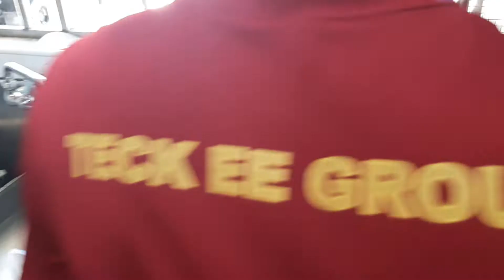One Hour Inside a Busy Kitchen in Singapore! 1000 Rice Porridge per day! Singapore Street Food Tour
Rice Porridge is a dish that many Chinese enjoy! Singapore Hawker Street Food

When you visit Singapore you must try these Singapore Hawker Centers -
1. maxwell hawker centre singapore
2. chinatown hawker centre singapore
3. abc hawker centre singapore

Address
Mixed Veg Rice Porridge,
511/ Bishan Street 13,
#01-522,
Singapore 570511.